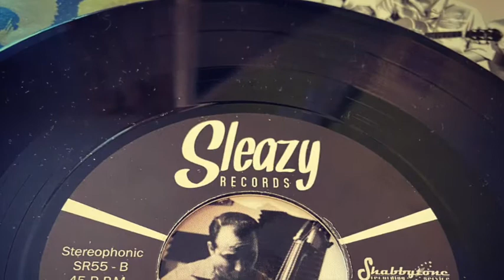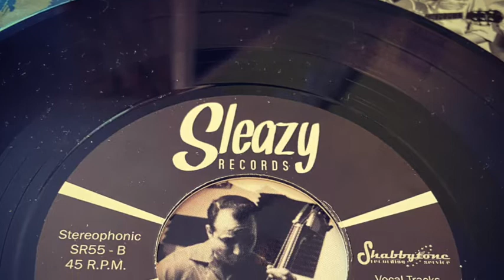Pike Cavalero and the Gentle Bandoleros - Wannabes (Sleazy Records)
ROCKABILLY
Pike Cavalero and the Gentle Bandoleros - Wannabes
Pike Cavalero -performer, songwriter and audio engineer grown in the South-East of Spain- has managed to carve himself a niche in the independent music scene offering a concept based on his powerful and real shows.

Always accompanied by a distinctive rootsy sound and his very noticeable looks, he has succeeded to combine the essential factors in order to get in on some of the most important European and Spanish stages of the classic rock’n’roll scene, even overseas both ways, letting him to introduce his music in Australia or Mexico.

Pike starts his course mid 2009, when he decides to join his passion for vintage sounds with his first steps in the writing, recording and production fields into a band, in which alongside veteran musicians -also from the Spanish South-East coast– achieves to obtain his most personal feel. They make their debut as Pike Cavalero & The Gentle Bandoleros in 2010 with the self-produced demo ‘Weekender’, released on December, 21st in digital and CD formats, achievement which obtains as result the support by one of the genre-oriented leader independents, Sleazy Records from Málaga, SP, which releases their first Long-Play ‘Just a Matter of Manners’.

After a vertiginous year plenty of shows in clubs and weekenders, and a warm reception by the classic rock’n’roll scene, two new releases came to light, keeping the essence and gaining conviction and personality. ‘Six Shooter Blues’(7″ EP – Sleazy Records – 2012) and ‘Second Round’ (7″ EP – Sleazy Records – 2013) just make the artist continue walking the line, strengthening his image. After the release of ‘Torro’ (Sleazy Records, 2014), the Spanish 7” single ‘Ahora que lo tienes’ (Sleazy Records – 2015), and 10” album ‘Sin Miedo a Volar’ (Sleazy Records – 2016), the 4 track 7” EP ‘Boppin and Jivin’ with…’. (Sleazy Records -2017), Pike faces a new stage under the celebrated guitar picker and producer Mario Cobo’s guidance introducing ’Spring is in the air / Tack-tack boogie’ (Sleazy Records – 2019) , the 7” sneak peek of his forthcoming album ’Three Chords & the Truth’ , record that promises to be a contemporary classic within the genre.